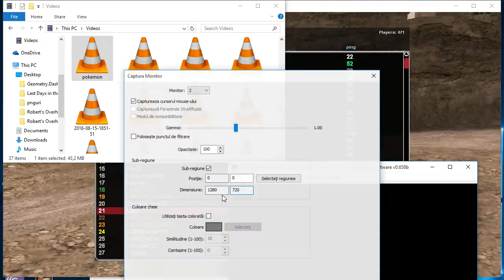Skill 4 ! GTA SA:MP ROMANIA #12 RPG4.B-ZONE.RO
Salut ! / Hi ! ☺

SAMP RPG.4.B-Zone.ro Referral ID : 28768

Fie ca ai ajuns intamplator aici sau te-a adus cineva / Whater how you come here or someone brought you

-Tot continutul postat de acum in colo o sa-l puneti viziona HD (ALL)
_De asemenea continutul , va avea rezolutia 16x9 (ALL)

Skype : DarK4MooN YT
Origin : DarK4SimpLu
Steam : DarK4MooN

Fraps : Pentru filmat / For recording
Photoshop : Pentru Thumbnail / For Thumbnail
MovieMaker : Pentru randat  / For rendered